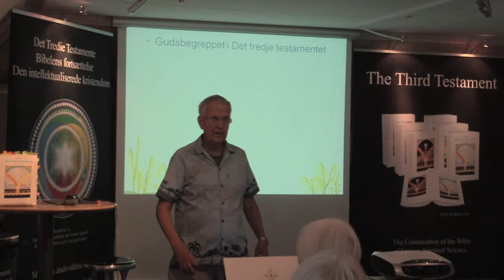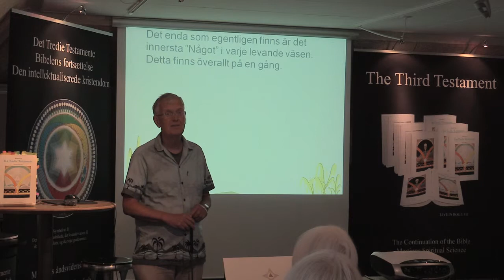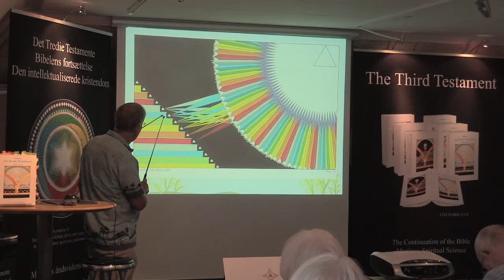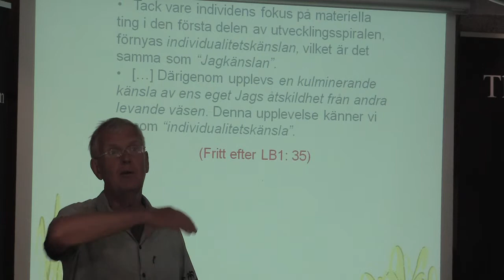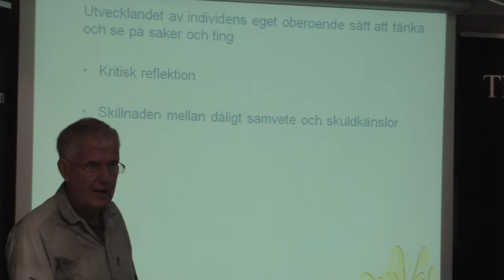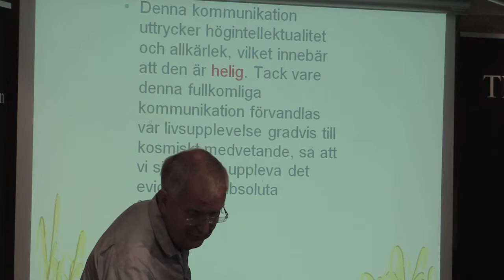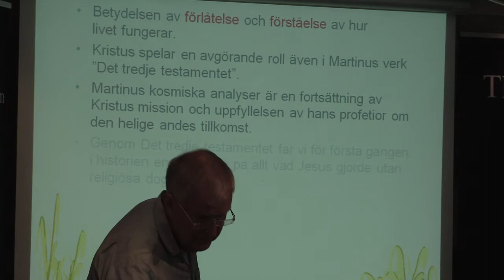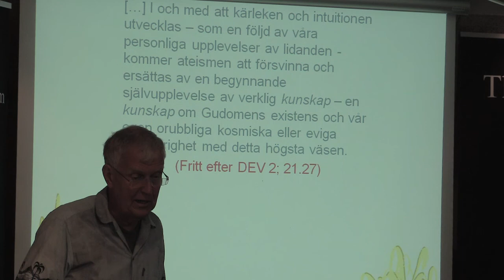At finde sin plads i helheden, v/Ingemar Fridell.